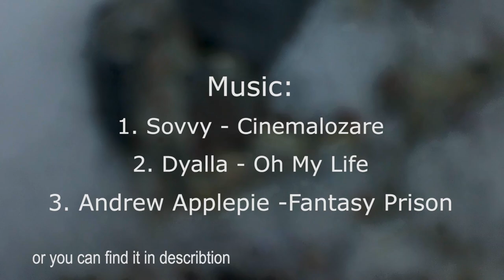22nd Birthday Celebration \ Swimming In Baltic Sea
Celebrating Birthday with Russian style video :3

1. Sovvy - Cinemalozare
2. Dyalla - Oh My Life
3. Andrew Applepie -Fantasy Prison